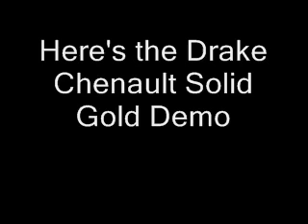Drake Chenault - Solid Gold Demo